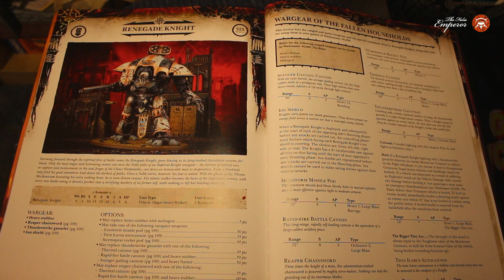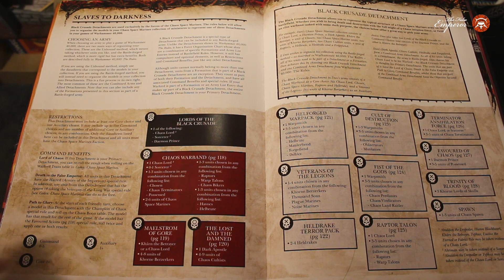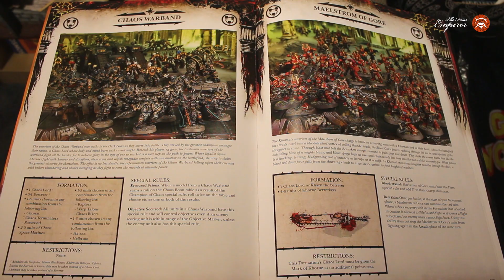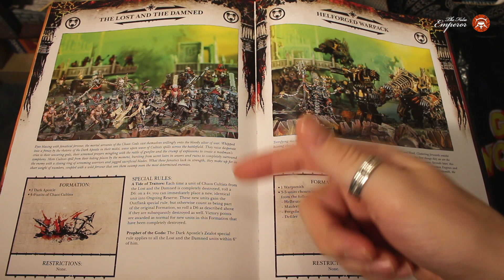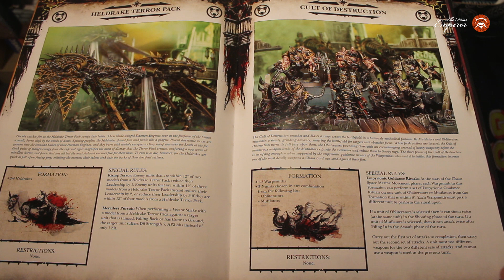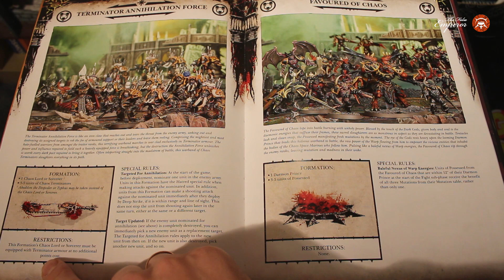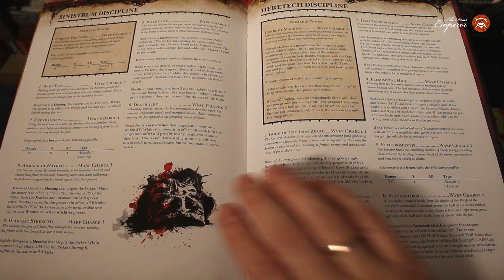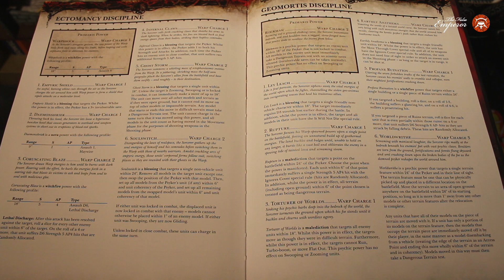Обзор книги Traitor's Hate